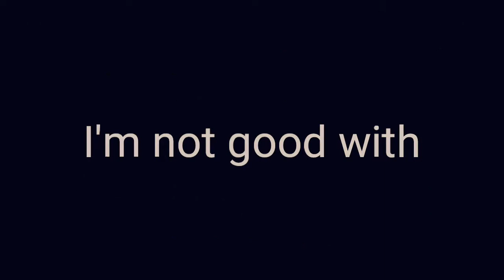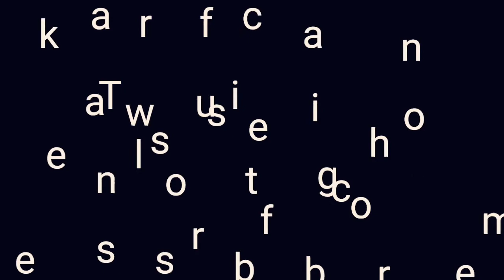PEOPLE DOING RIFFS/RUNS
Hope you enjoyed this video subscribe to my channel for more video like this comment like share and come back again feel free😂 and I'll see you in my next video..byeeeee